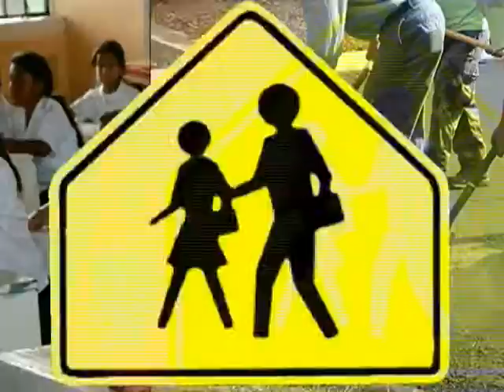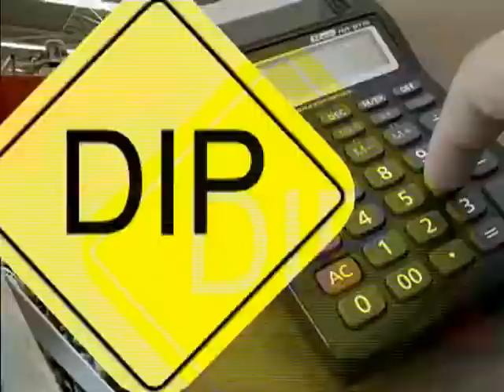Espaço Cidadão Camp Fraternidade b 01 x264